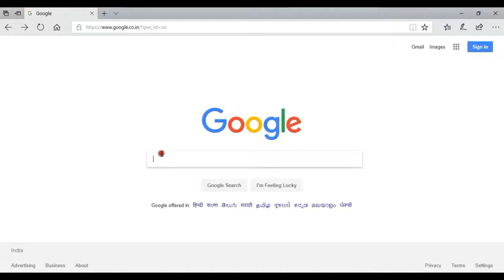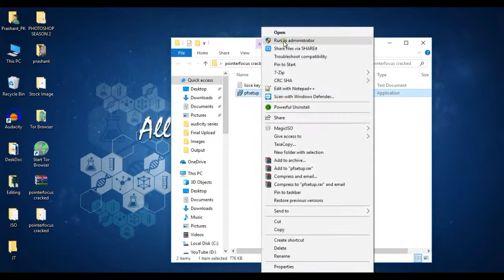How To Crack Pointer Focus full version for Free ІІAAE ІІ Prashant Yadav ІІ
In This Video I had shown that How to crack Pointer Focus For Free
that should give you Lifetime Licence.
Links

"Use of video without proper authorization is not allowed"

Tags Found